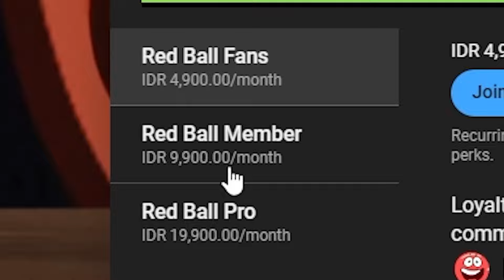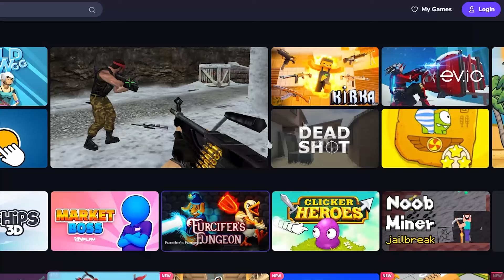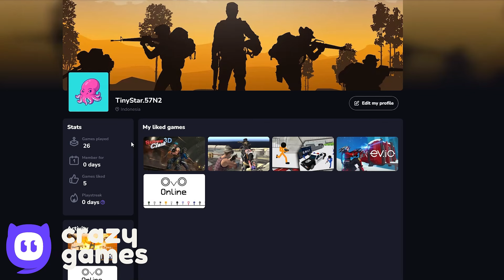1 emuloV yalpemaG slliH neerG - yrotciV sselwalF - sleveL llA - ssoB etihW sv llaB yrrebriB etihW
This video is reverse gameplay, the title has backwards for think what?